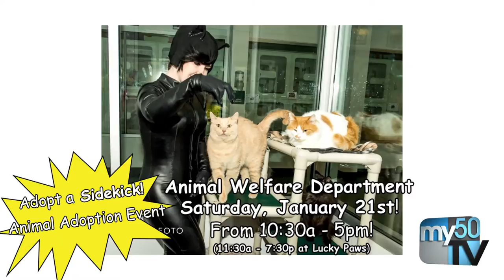Animal Welfare Pet Adoption Event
Don't miss out on this great opportunity to bring a forever home to some of Albuquerque's best and brightest furry sidekicks! The Animal Welfare Department's "Adopt a Sidekick" pet adoption event takes place January 21st!